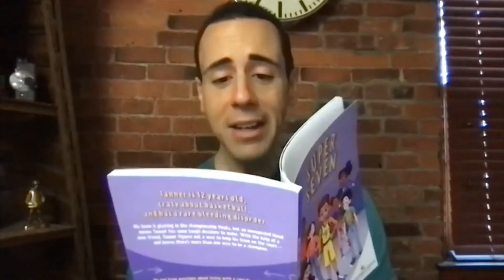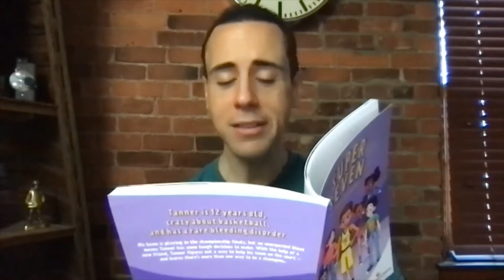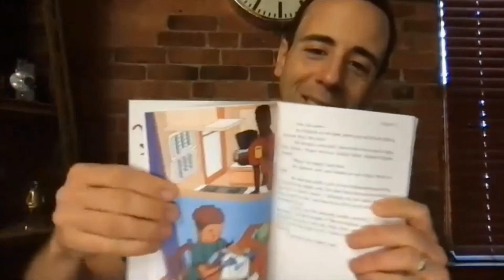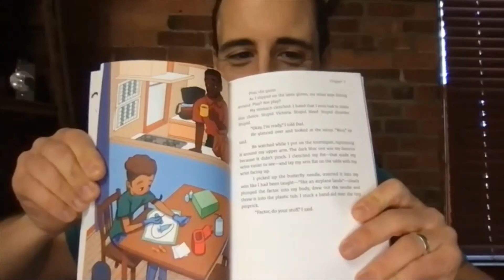Super Seven - Chapter 3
NHF’s book for kids ages 8-12 with a rare bleeding disorder, Super Seven, and its companion guide for parents/caregivers, is available free of charge. Super Seven is the story of Tanner, a 10-year old kid who is crazy about basketball and hopes to help his team win the championship. When an unexpected bleed interrupts these plans, Tanner has some tough decisions to make.